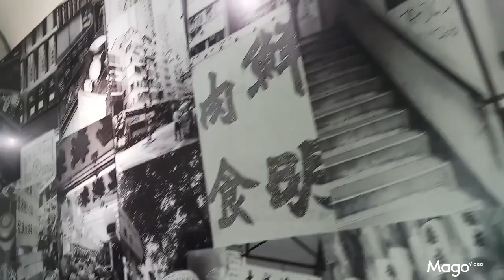The Arts of Saying Pun